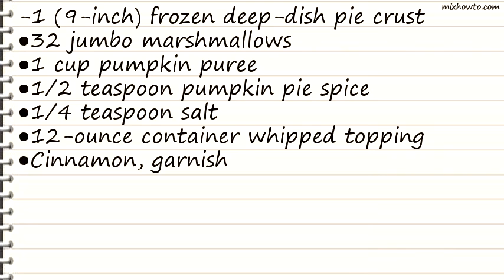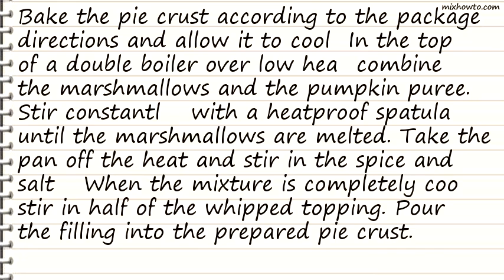Recipe Pumpkin Chiffon Pie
INGREDIENTS:
-1 (9-inch) frozen deep-dish pie crust
●32 jumbo marshmallows
●1 cup pumpkin puree
●1/2 teaspoon pumpkin pie spice
●1/4 teaspoon salt
●12-ounce container whipped topping
●Cinnamon, garnish